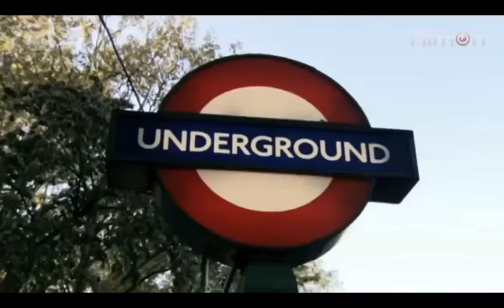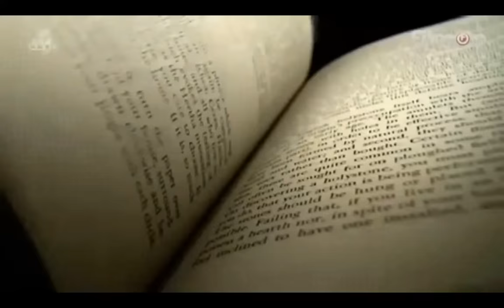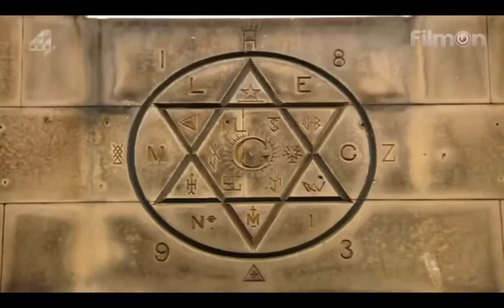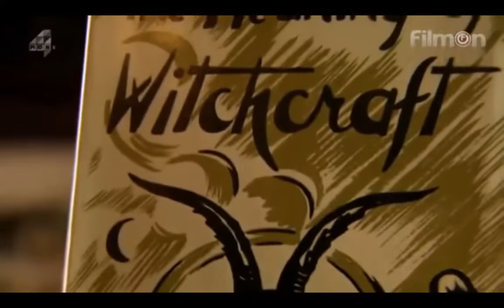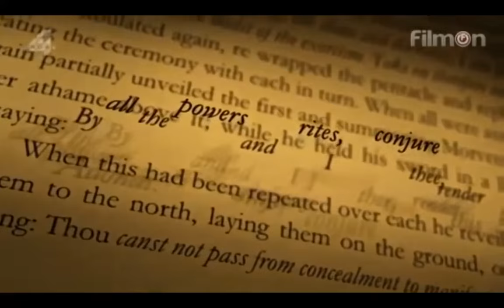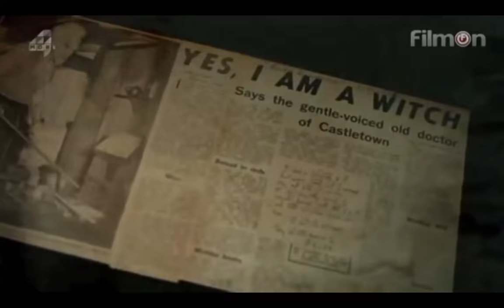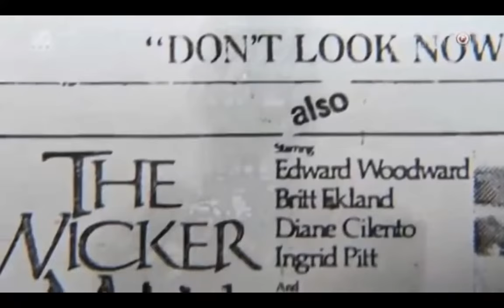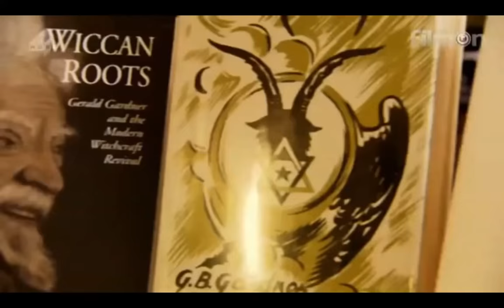A Very British Witchcraft - Full Documentary on Gerald Gardner & Wicca